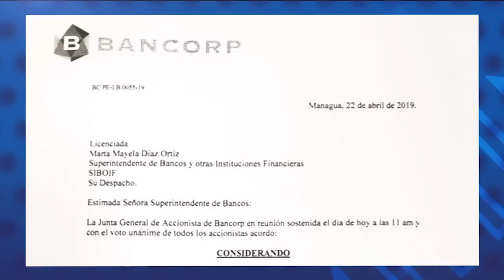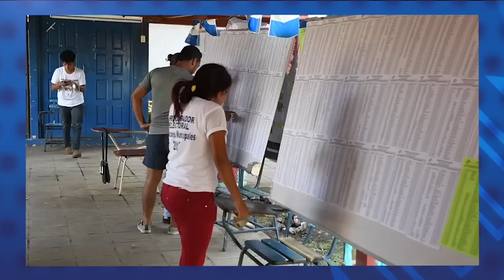Reporte | Bancorp decreta su cierre por sanciones de EE.UU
Las noticias más destacadas del momento en Nicaragua.